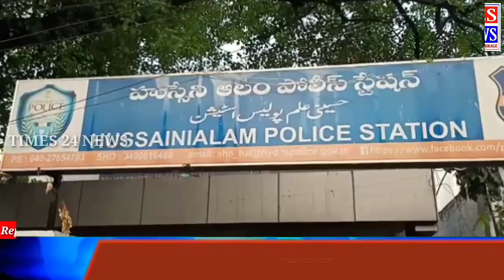House Collapsed And 2 Persons Injured Shifted To Osmania Hospital Under Hussaini Alam PS Limits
House Collapsed And 2 Persons Injured Shifted To Osmania Hospital Under Hussaini Alam PS Limits AIMIM Pathargatti Corporator Syed Sohel Qadri On The Spot..